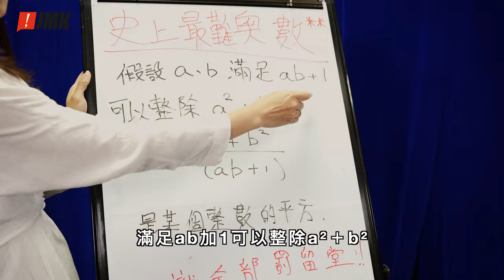【校園】那些年 我們的學生時代｜11月17日 世界學生日 International Student Day｜年年有乜日 2022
長大後總說青春最美好的回憶是當學生時？
尤其當出了社會後，感受更加深刻
回顧學生時代，又有甚麼念念不忘的專屬回憶？